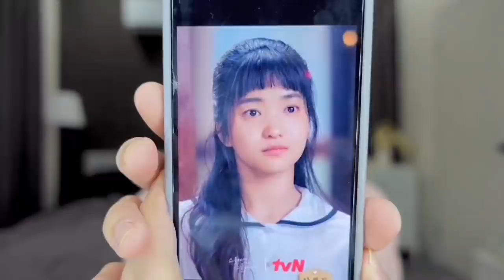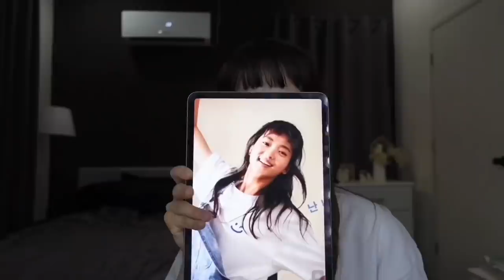Korean Friends Reacting To My NA HEE DO Transformation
I'll be giving away P50,000 on KUMU live on June 10, Friday!! 🥳

You can get the products I used on my skincare routine here!
Coz sharing is caring! 🤗